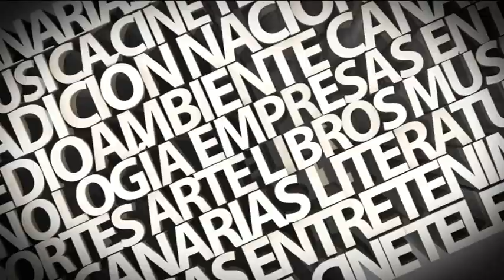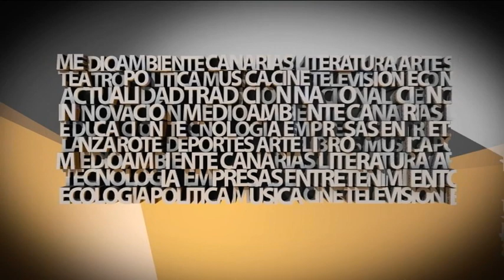Entrevista a Vicky Cabrera y Nadine Schafer 16/06/2022